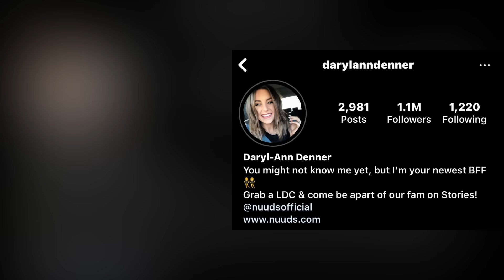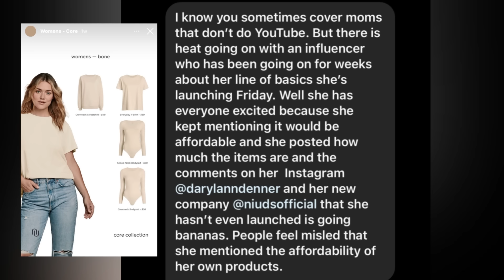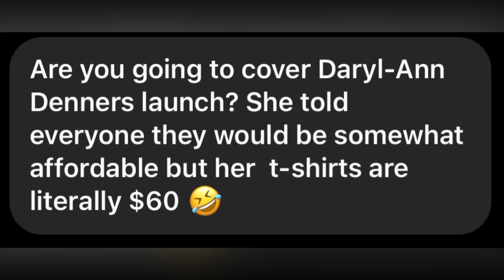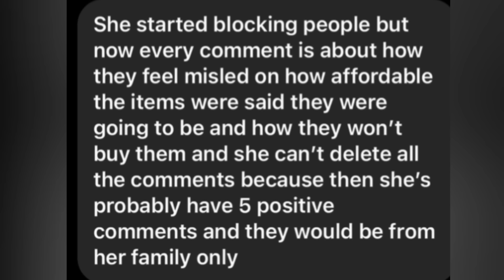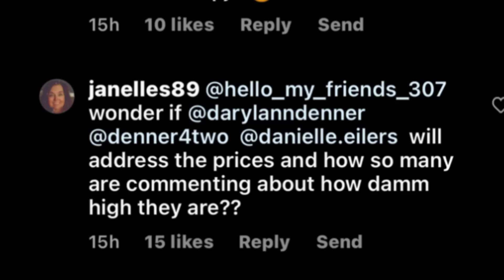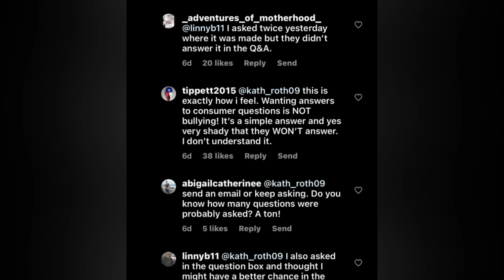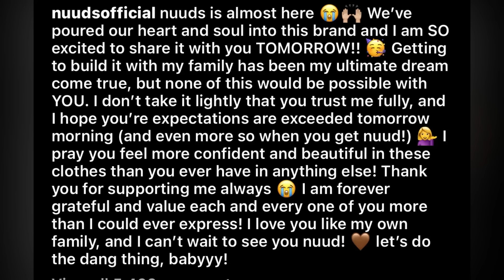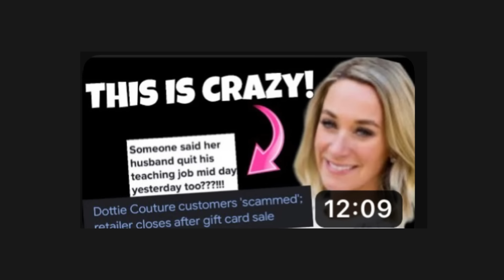Daryl-Ann Denner CONFUSES Potential Customers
Daryl-Ann Denner Drama | Daryl-Ann Denner CONFUSES Potential Customers | Nuuds Official Launch Is Messy | Daryl-Ann Receives Backlash

➕ EQUIPMENT
Desk
Microphone
Earbuds
Commission is earned from qualifying purchases, this does NOT increase the price for you
(qualifying purchases are tracked for 24 hours)

➕IMPORTANT
I don’t allow the names of minors in my comment section. Thank you for understanding